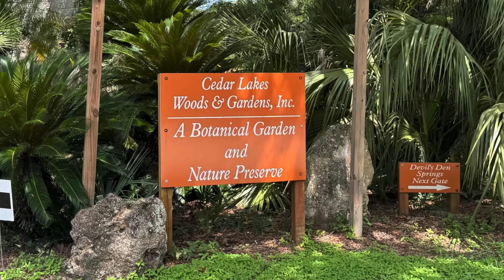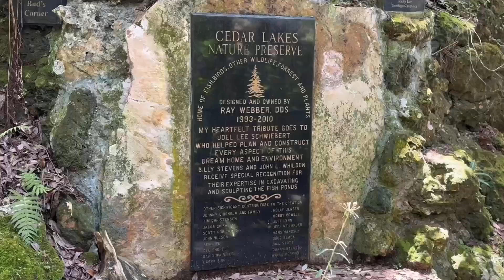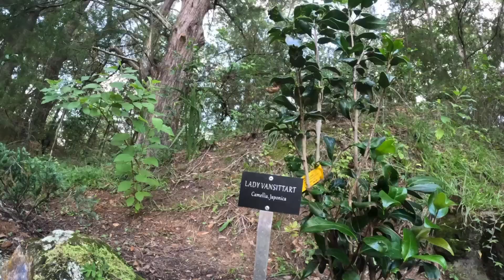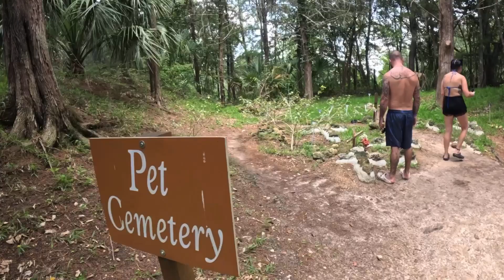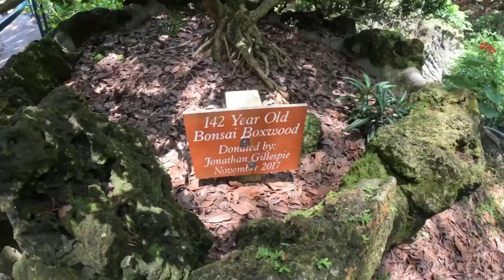Cedar Lakes Woods and Gardens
Cedar Lakes is in Williston Florida. This is a botanical garden not very well know. It is one of those hidden gems that not many have discovered. This place has waterfalls that are artificial and lots of exotic plants and little ponds with fish. It has a Chinese theme. Very pleasant. It takes lest that half a day to enjoy this place.